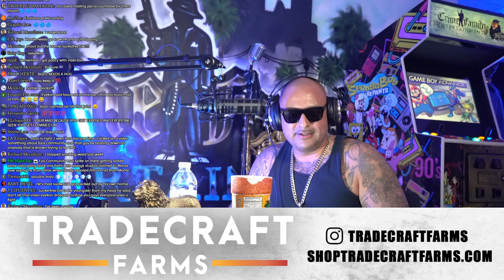Mr. Criminal On Air LIVE! BOZO goes down memory lane with Crimes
Mr. Criminal and Bozo sit down and talk memories.